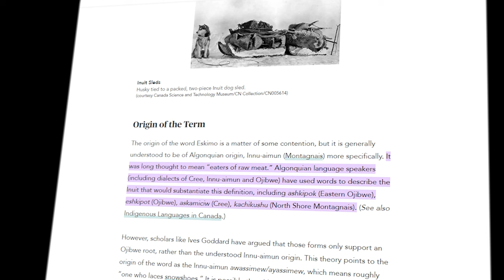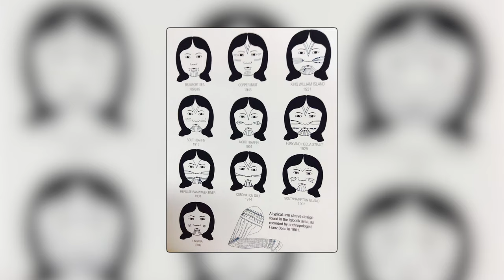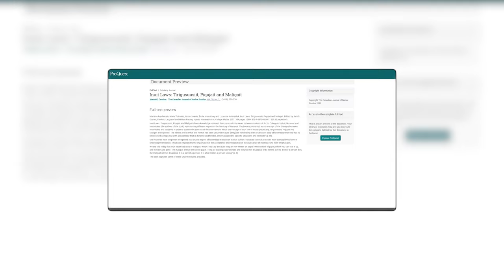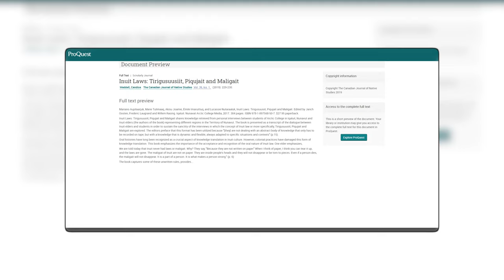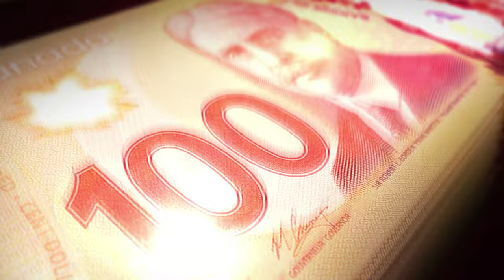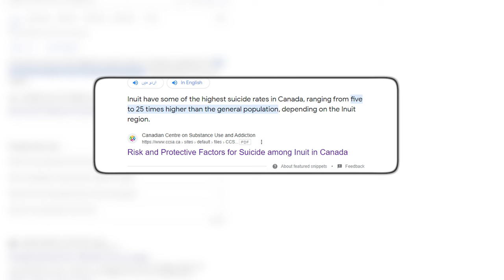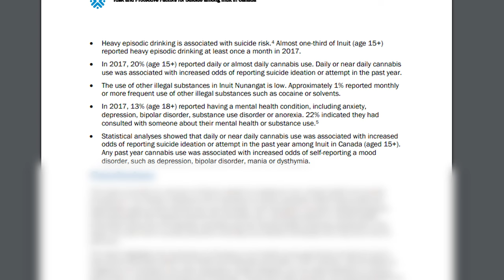Eskimo Life They Don't Want You To Know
The Inuit, an indigenous people inhabiting the Arctic regions of Greenland, Canada, and Alaska, present a unique insight into a lifestyle profoundly attuned to the rhythms of the natural world and the harsh realities of a frigid environment. With roots tracing back thousands of years, the Inuit way of life is a testament to human resilience, adaptability, and a deep connection with the environment.

This exploration into Inuit culture reveals a community deeply embedded in traditions that have allowed them to navigate the challenges of Arctic living. Their knowledge of the land, ice, and sea, passed down through generations, is critical for hunting, fishing, and surviving in one of the planet's most extreme climates. The Inuit's traditional practices, such as the construction of igloos, the crafting of kayaks, and the use of dogsleds, are not only survival strategies but also represent a profound respect and understanding of their environment.